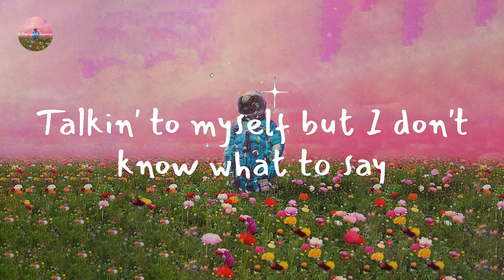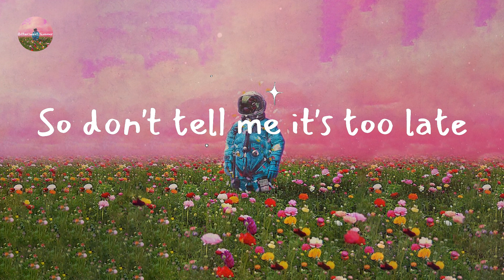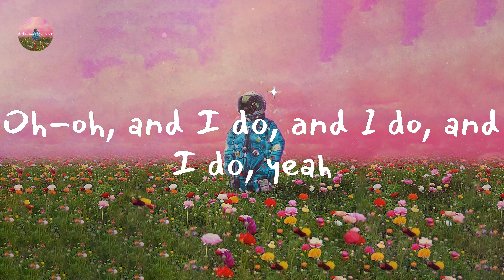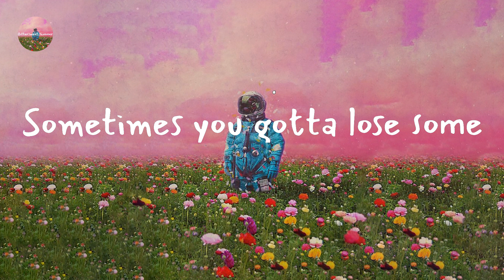Kygo - Lose Somebody (Lyric Video)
Lyrics Lose Somebody:

Someone gives me love
And I throw it all away
Oh-oh, yeah
Hearts are made to bend
Baby, please don't let me break, yeah
I knew I should've stayed
'Cause now you're movin' on
Oh-oh, yeah
Oh-oh, yeah
Sometimes you gotta lose somebody
Ooh
Sometimes you gotta lose some